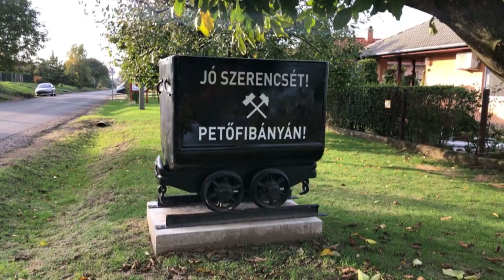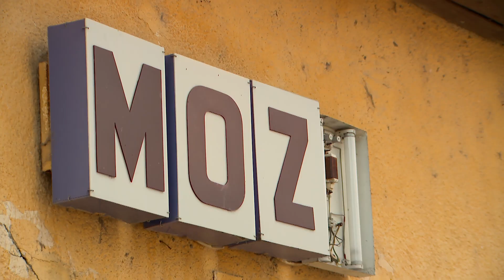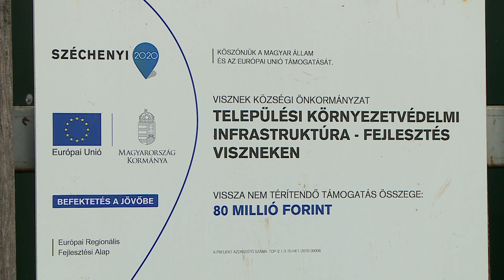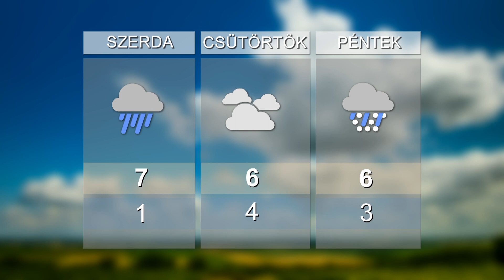HO TV - Híradó, 2020. 12. 08.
FELMÉRÉS – Utak korszerűsítése 7 településen
ÖSSZEFOGÁS – Adománygyűjtés menhelyi állatok javára
TÉNYEK – Visznek fejlődik